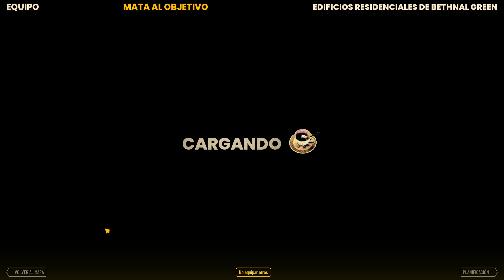COMPANY OF CRIME #6 "¡MARATÓN DE CRÍMENES!" (gameplay en español)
Para los que se quedaron en estos días con ganas de Company of Crime hoy preparad las palomitas y el sillón porque hay maratón criminal...